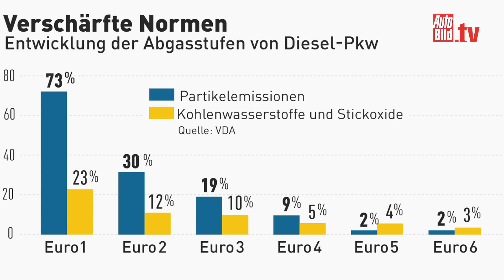BMW X3 überschreitet Grenzwert - Interview zum Abgas-Skandal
Nach dem Abgas-Skandal, der VW Milliarden kosten könnte, weitet sich die Affäre  aus. Auch der BMW X3 xDrive 20d überschreitet die Grenzwerte von giftigen Stickoxiden.